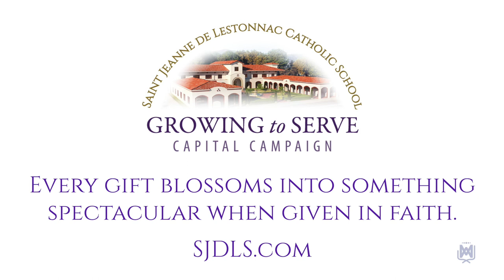Growing to Serve - SJDLS High School Expansion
After establishing the first Catholic school for girls in Bordeaux, France, in 1607, Saint Jeanne de Lestonnac didn’t stop there. The reputation of this good work quickly spread throughout France, and she was inundated by requests to establish such schools in a great number of cities, and she responded!

Those seeds which Saint Jeanne planted in Bordeaux have been cultivated by the Order of the Company of Mary our Lady for 400 years and have taken root and blossomed here in Temecula. In fact, like a healthy plant that has grown and spread out its roots beyond the capacity of its pot, so too our school has grown beyond the capacity of its facilities. We do not consider growth a problem to be solved but a blessing to be celebrated and cultivated.

The Growing to Serve campaign is our way of celebrating and cultivating this blessing by providing our students the room and resources they need to grow further into the incredible men and women God has created them to be.